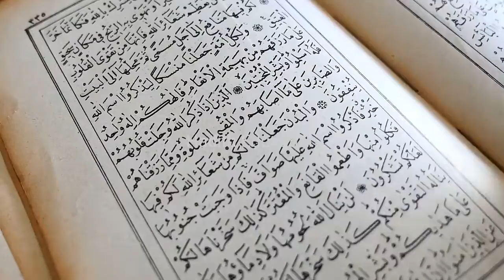Quran Ki Ahmiyat By Moulana Tariq Jamil Sahab !!!!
Assalamualaikum Dosto

Hadith Education

Shukriya